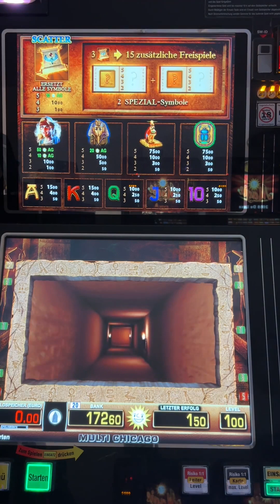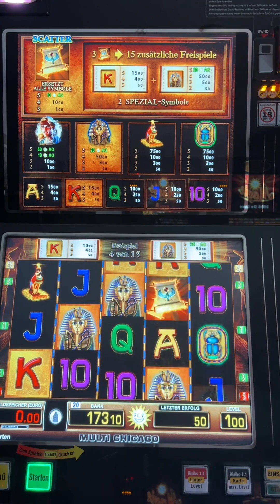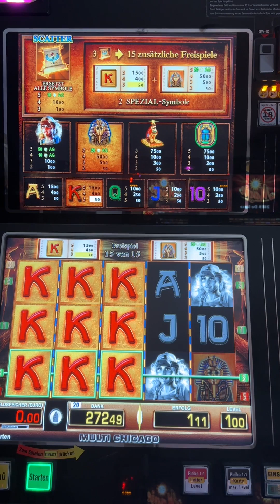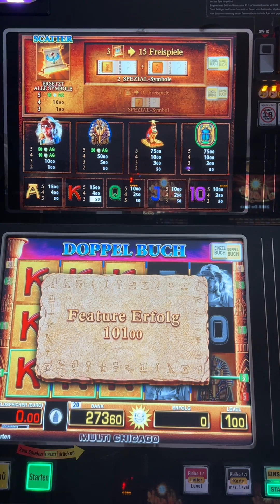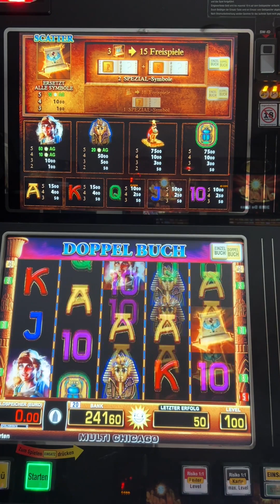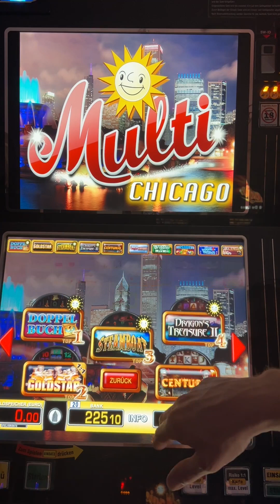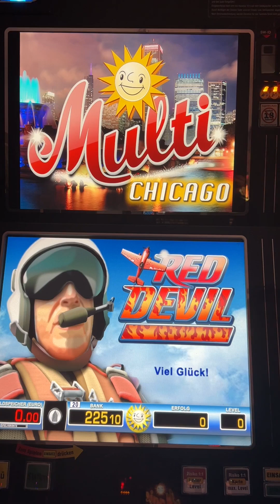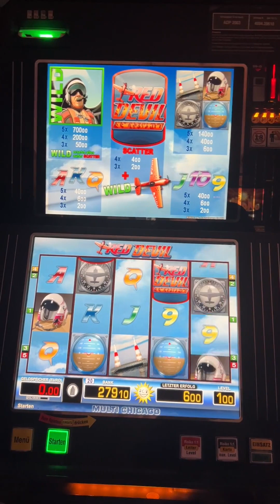👉📙📗Merkur Multi TR5 V1 Geiles Bild am Red Devil Freispiele am Doppelbuch GEIL Zocken Spielhalle💪🤘😜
geiles TR5 Video. Doppelbuch gibt Freispiel gleich im zweiten Dreh und der Red Devil jagd ein 140 Euro Bild rein. Schön. Viel Spaß Leute.😜💯